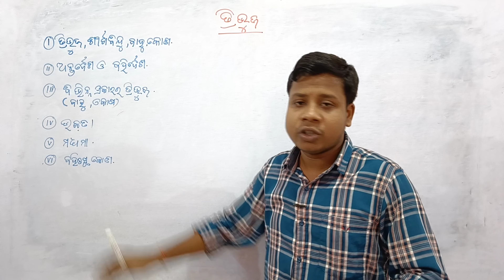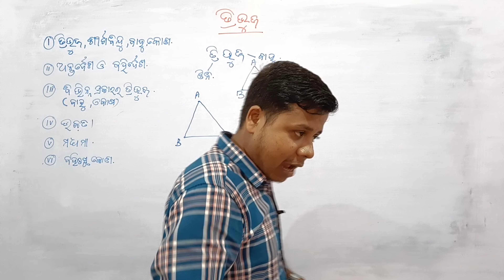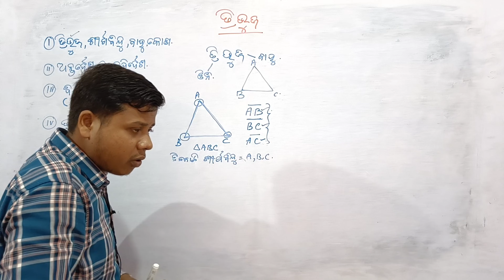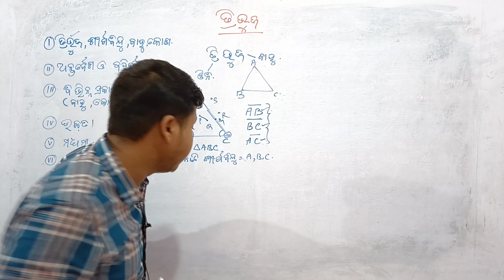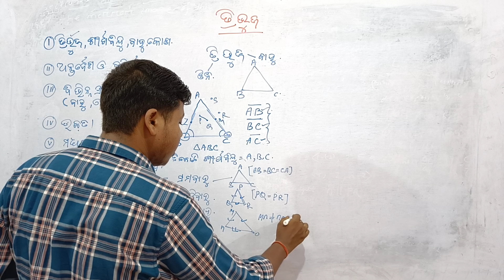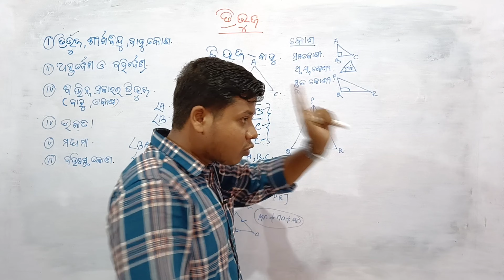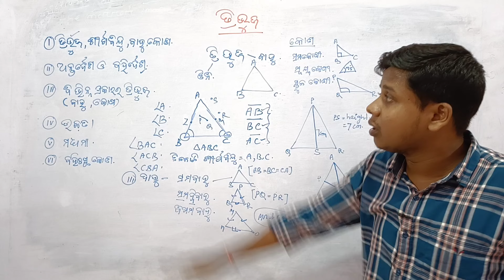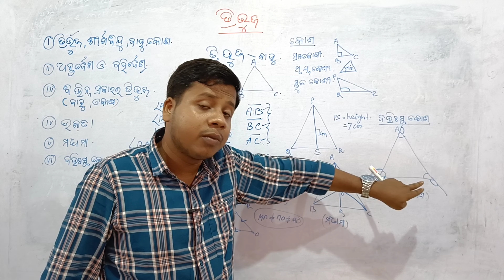triangle ll 8th class geometry